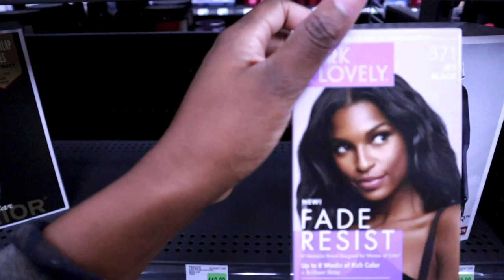GREEN SKUNK STRIPE ON NATURAL HAIR 🦨✨💚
Hey beauty babies! Thank you for tuning in, again! 💕

Are you a Subbie? Do you have your post notifications turned on? If not what are you doinnnnggg??

{FOLLOW ME IF YOU WANT TO SEE}

cute photos?: Instagram › theskaibeauty
 (@theskaibeauty) • Instagram photos and videos

dance videos?

chatting with supporters?: Twitter (@Skaib_)

Age: 23
Location: Nashville, TN